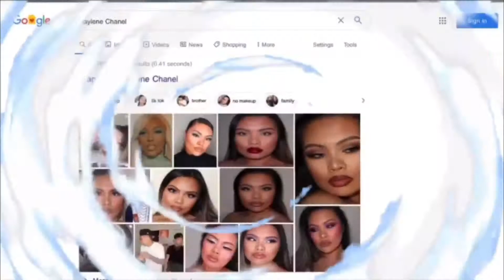My thoughts on life & a message to my future self...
Where my PISCES at?! ♓️♥️ Hi babes, come get ready with me on my birthday!

(product details coming soon...)

🦋INTRO: my baby sister

About me:

Hi my name is Raylene Chanel. I am an aspiring influencer from the Bay Area and extremely passionate for all things beauty! I’m currently studying to be in the medical field as a nurse since I  love helping people, but also creating content in order to express the creative side of me 🤍

Age: 22
Race: Filipina